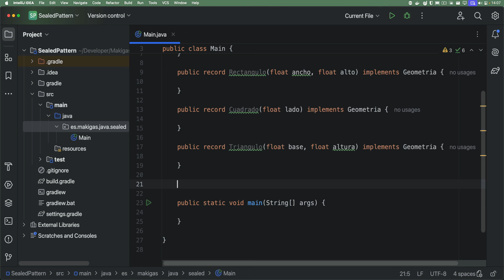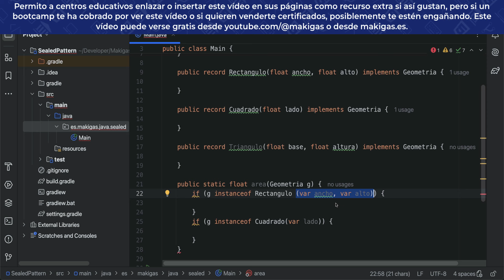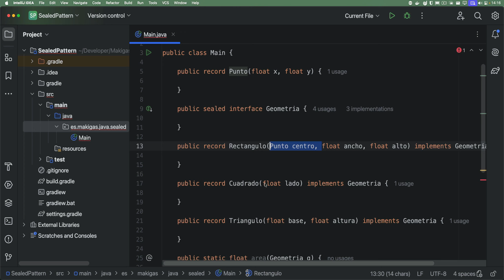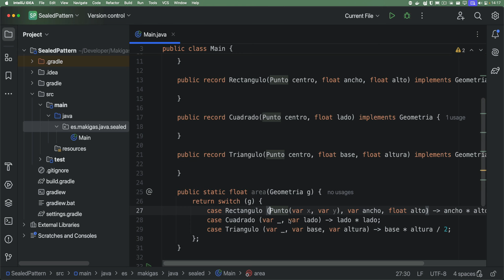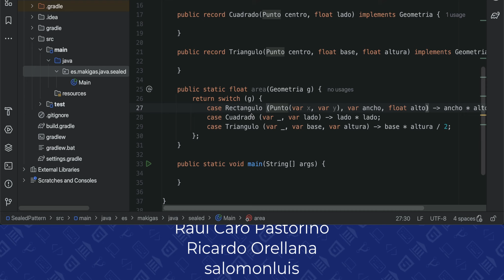Pattern matching con records en Java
En versiones recientes del JDK, es posible utilizar los records a la hora de hacer pattern matching, permitiendo una programación orientada a datos limpia y espectacular que puede revolucionar la forma en la que se diseña y organiza el código fuente.

▼ HOLA, ESTO ES MAKIGAS
makigas es un canal de YouTube y una página web con tutoriales sobre distintos temas relacionados con la programación y el desarrollo de software. En el canal de YouTube y en este sitio web encontrarás material para aprender distintas tecnologías o lenguajes de programación a través de vídeos accesibles gratis y en castellano.